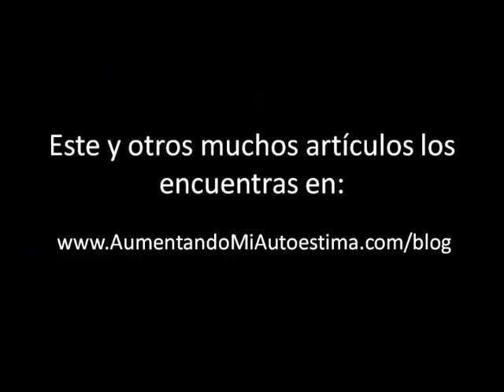¿Te sobrepones fácilmente a las dificultades? - Cómo Superar las Dificultades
Si cuentas con una alta autoestima te será más fácil quitar las piedras del camino que te obstaculizan a seguir adelante, si te valoras sintiéndote orgulloso de quien eres podrás enfrentarte con mayor dominio y fortaleza a los problemas. No huirás de ellos porque confiarás en que puedes resolver la situación.

De esta manera, resulta tan importante que subas tu autoestima, pensando en que puedes volverte a levantar de los tropiezos en la vida, no quedándote en el pasado, ni lamentándote todo el tiempo de lo que pudo haber sido y no fue, sino "curioseando" unas estrategias más efectivas para evitar -en lo posible- volver a caer en el mismo error.